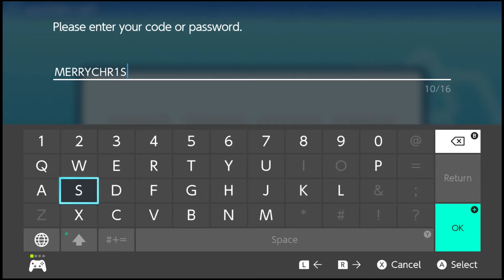Pokémon Brilliant Diamond & Shining Pearl - Shiny Statues Mystery Gift #2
Pokémon Brilliant Diamond & Shining Pearl Walkthrough - Shiny Statues Mystery Gift #2.

This walkthrough will feature Pokémon Brilliant Diamond gameplay. Any time major differences exist between the two versions, those differences will be showcased. Also, Battle Animations are turned off for this walkthrough to save everyone's time!

Pokémon Brilliant Diamond & Shining Pearl are remakes of Pokémon Diamond and Pearl for the Nintendo DS. They were developed by ILCA and published by Nintendo and The Pokémon Company for the Nintendo Switch on November 19, 2021. In the game, trainers must explore the Sinnoh region and take down Team Galactic!